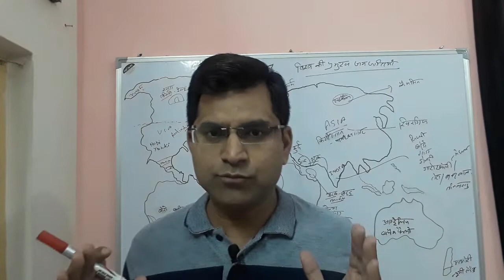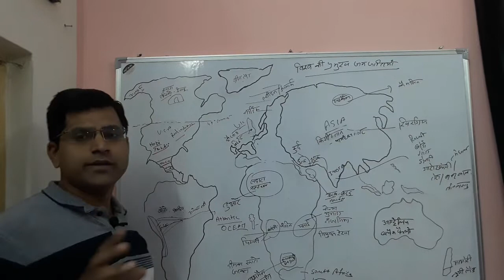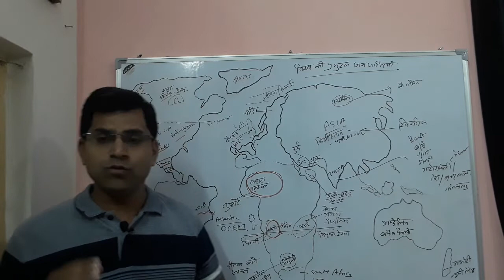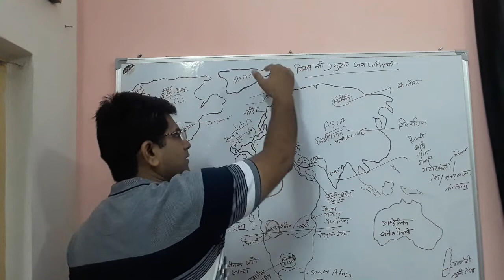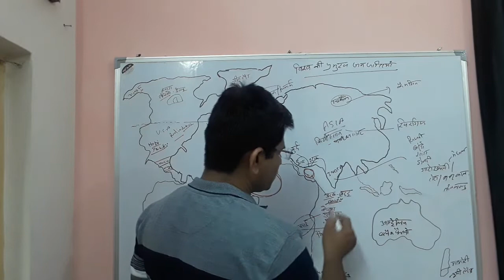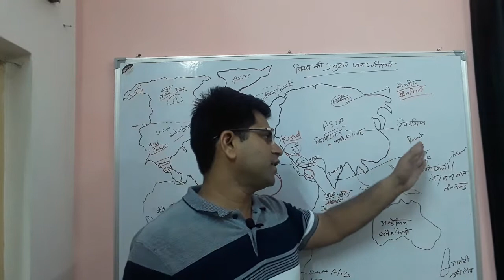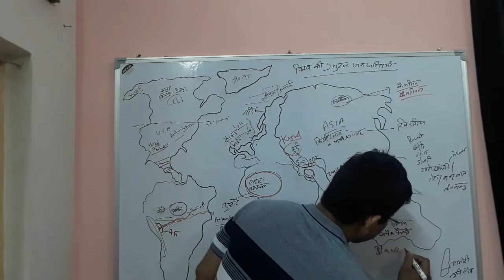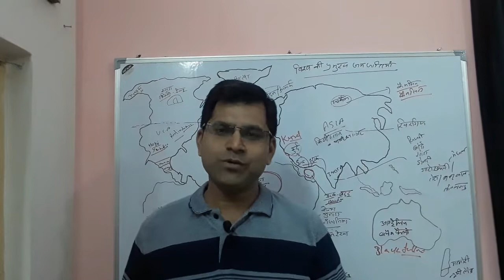विश्व की प्रमुख जनजातियां geography, Gk, प्रमुख जनजातियां याद करने का आसान तरीका, trick with map,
जनजातियां किसी भी परीक्षा के लिहाज से काफी महत्वपूर्ण होती है। इस विडियो में विश्व की प्रमुख जनजातियों के बारे में इस तरह से समझाया गया है कि आपको  आसानी से याद हो जाए।
education, uppsc, ssc, janjatiya,  world,